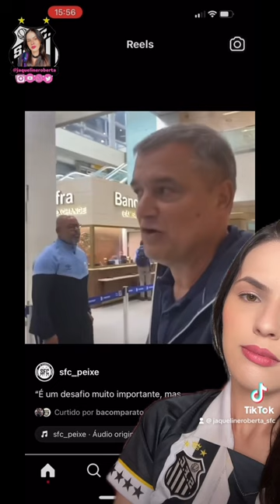DIEGO AGUIRRE CHEGA AO BRASIL (Créditos: Bruno Lima Trivela)